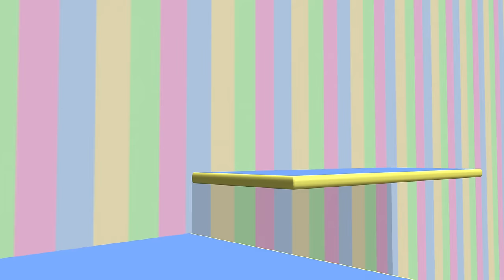TuTiTu Toys | Clock